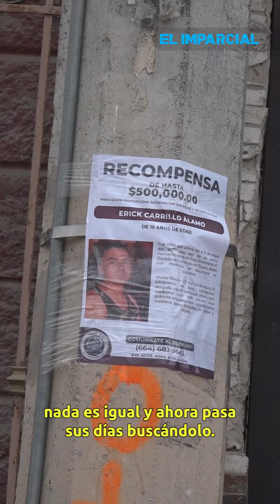Día del padre buscando a su hijo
Día del padre buscando a su hijo, así es como lo vive Eddy Carrillo y muchos otros padres con hijos desaparecidos